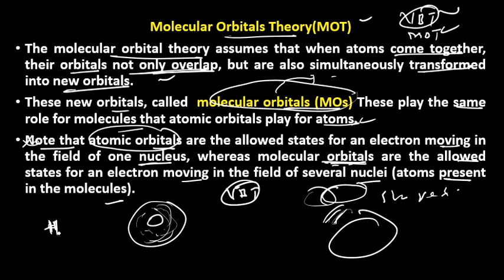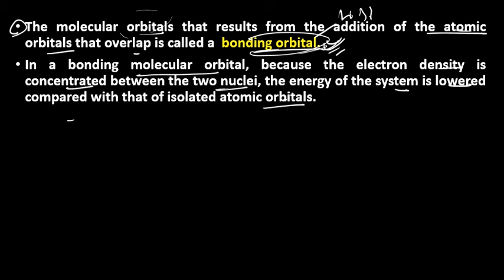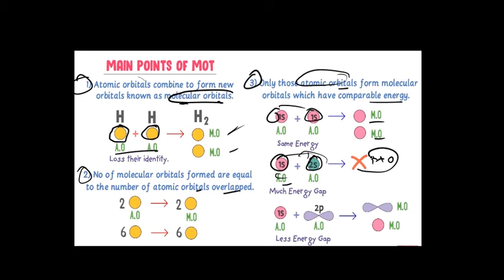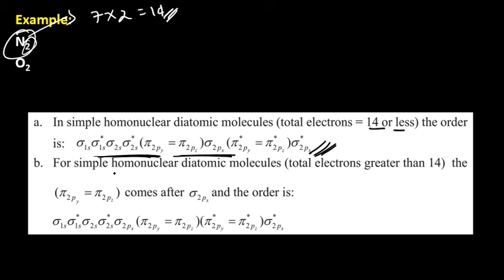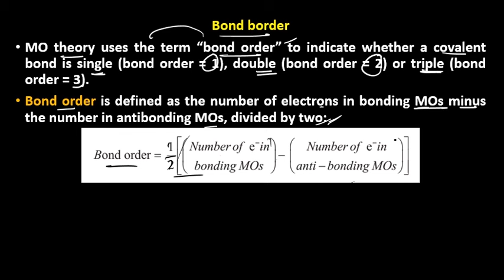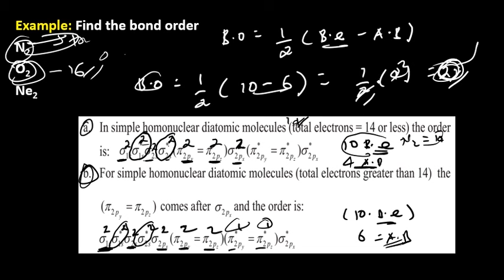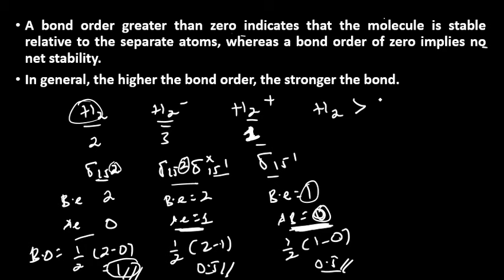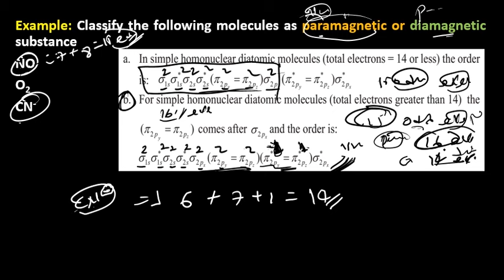Grade 11 Chemistry Unit 2 Part 12 Molecular Orbital Theory(MOT)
Grade 11 Chemistry Unit 2 Chemical Bonding Part 12 Molecular Orbital Theory(MOT)